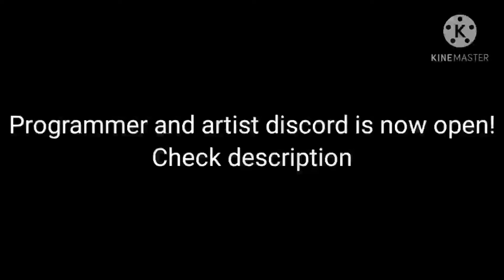Strike Force Heroes 4: Unification discord now open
I am terrified